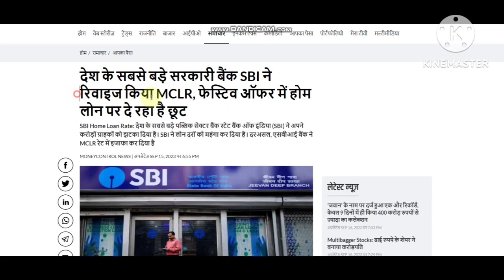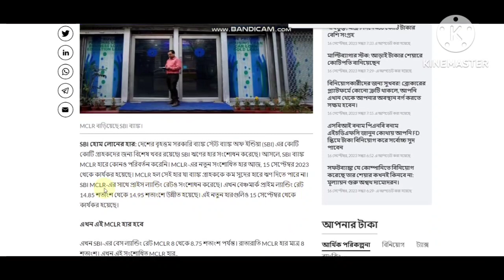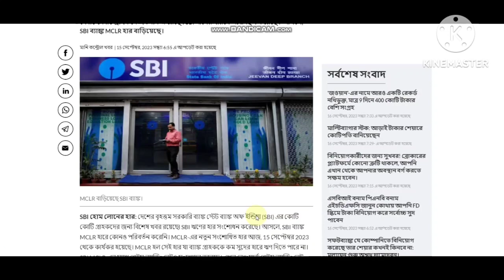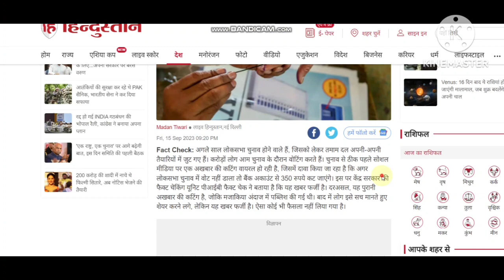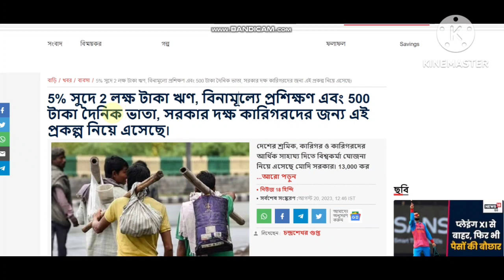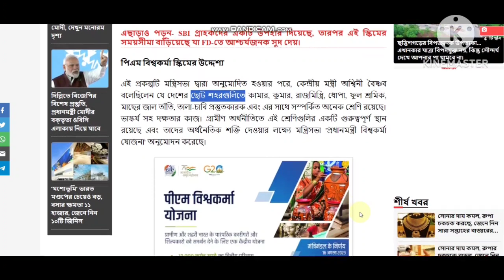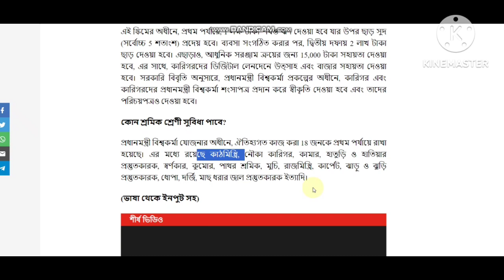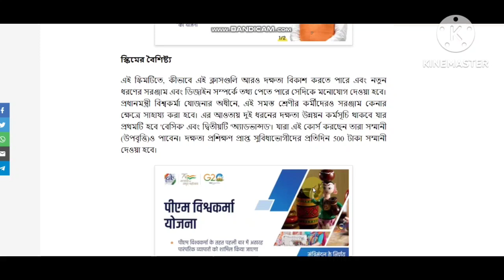বিরাট সুখবর। যেকোন ব্যাংকে বই থাকলে এক্ষুনি দেখুন | Breaking News Today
বিরাট সুখবর | যে কোন ব্যাংকে অ্যাকাউন্ট থাকলে ভিডিওটি এখুনি দেখুন | Breaking News Today